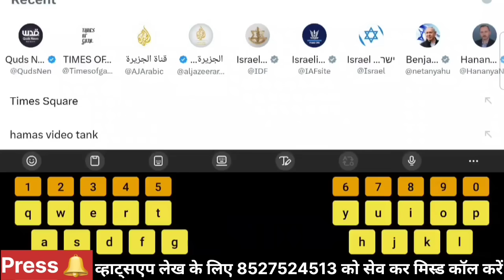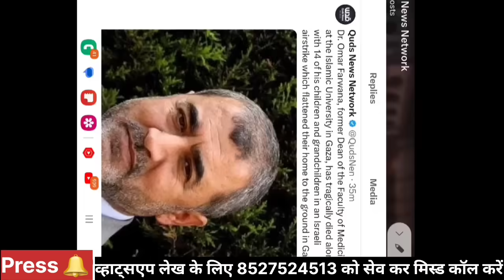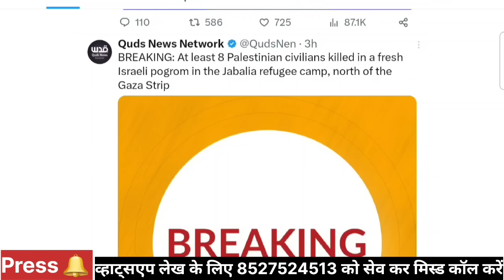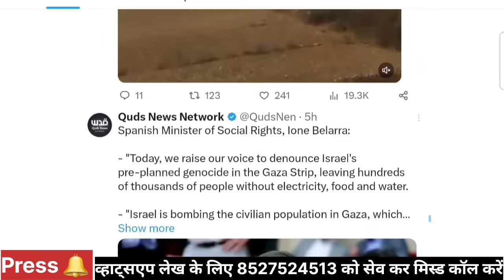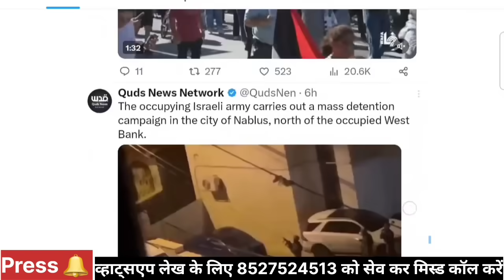50 सुदर्शन मिसाइल से 500 हिजबुल्ला के 5000 टुकड़े, गाजा युद्ध